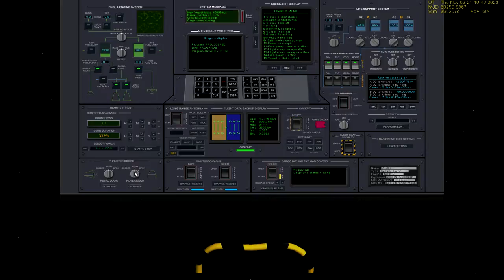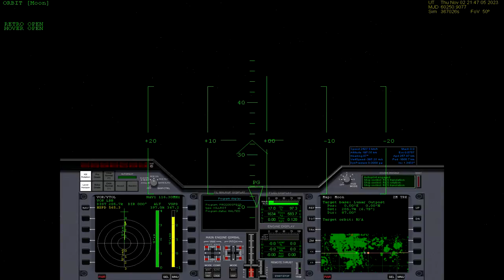A Trip to the Moon 7 of 9